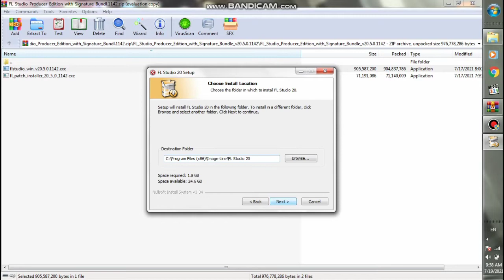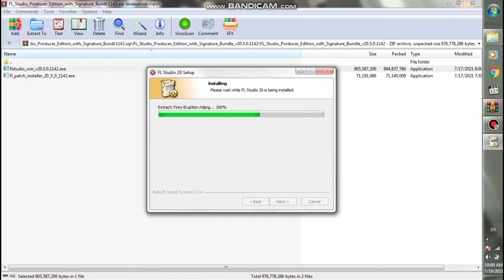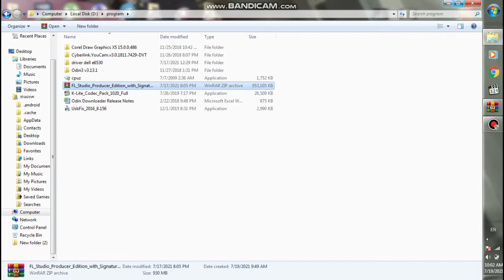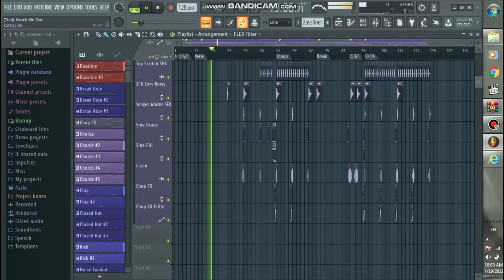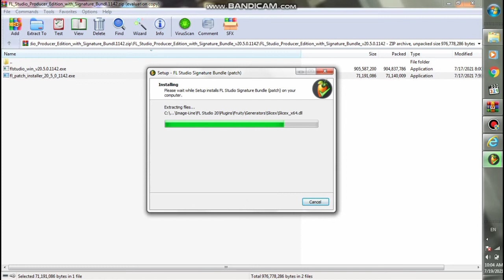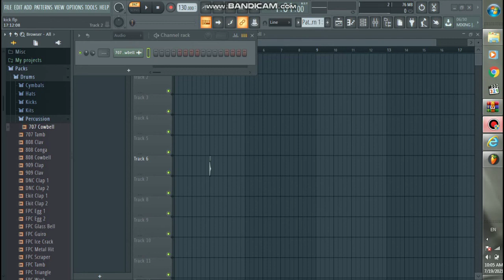របៀបតម្លើង Fl Studio 20 Full / How To InStall FL STUDIO 20 Full 100% Windows 7 ( 64Bit ) Mr Pheara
Thank For View Video🙏